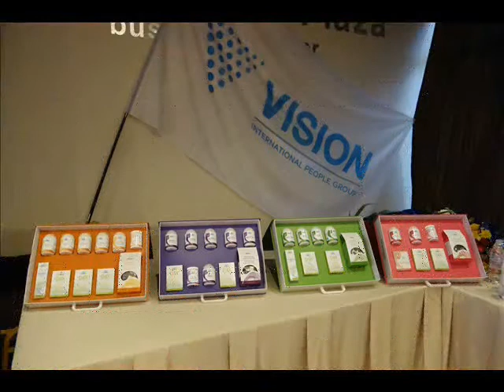День рождения! Vision в Армении 8 лет.